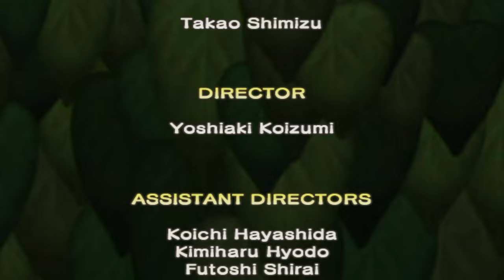Donkey Kong Jungle Beat (Any%) Longplay [E62]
(Blind) Longplay of ''Donkey Kong Jungle Beat'', played the Nintendo GameCube version

Release Date: December 16th, 2004 (JP); March 14th, 2005 (NA)
Platforms: Nintendo GameCube, Nintendo Wii
Publisher: Nintendo

➜ 100%-Run of ''Donkey Kong Jungle Beat'': [COMING]
➜ All Cutscenes of ''Donkey Kong Jungle Beat'': [COMING]

💥Timecodes💥
00:00:00 - Opening & Menu

00:01:14 - Banana Kingdom
• Dawn Savanna
• Jungle Deeps
» Vs. Dread Kong

00:07:36 - Orange Kingdom
• Silver Snow Peak
• Sky Garden
» Vs. Scruff Roc

00:13:30 - Watermelon Kingdom
• Monkey Fest
• Desert Oasis
» Vs. Rogue-Hog

00:21:56 - Apple Kingdom
• Massive Canyon
• Ice Warren
» Vs. Turret Tusk

00:30:52 - Strawberry Kingdom
• Helibird Nest
• Spirit Tree
» Vs. Mo-Hog

00:38:46 - Pineapple Kingdom
• Rumble Falls
• Pristine Sea
» Karate Kong

00:47:20 - Lemon Kingdom
• Chopperbird Race
• Cactus Mine
» Vs. Fleet Roc

00:55:44 - Grape Kingdom
• Sweet Paradise
• Primeval Ruins
» Vs. Grave Tusk

01:06:12 - Cherry Kingdom
• Aurora Glacier
• Grim Volcano
» Vs. Hard Roc

01:17:54 - Peach Kingdom
• Arctic Plunge
• Ancient Foundry
» Vs. Torch Tusk

01:34:40 - Melon Kingdom
• Iguanagon's Realm
• Banshee Swamp
» Vs. Bloat-Hog

01:47:10 - Durian Kingdom
• Battle For Storm Hill
• Aerie Fortress
» Vs. Ninja Kong

01:59:22 - Vs. Cactus King

02:04:12 - Credits

About The Game:

Donkey Kong Jungle Beat is a 2004 platform and score-attack game developed and published by Nintendo for the GameCube. It follows the gorilla Donkey Kong as he sets out to defeat a series of evil kings and conquer the jungle. Jungle Beat is designed for use with the DK Bongos, a bongo drum-style GameCube controller created for the Donkey Konga music games. The player controls Donkey Kong through various side-scrolling levels as he collects bananas, swings on vines, chains combos, rides animals, and defeats enemies and bosses.

The debut project of the 65-member Nintendo EAD Tokyo, Jungle Beat's development began around July 2003, after Shigeru Miyamoto suggested that Nintendo should commission a new Donkey Kong game. Development was led by director Yoshiaki Koizumi and producer Takao Shimizu, who sought to create a simple, accessible game in contrast to more complex contemporary games. Koizumi conceived a game that used the DK Bongos instead of a standard gamepad to control the player character, and applied lessons he had learned from previous projects during development. Because the tone differed from previous Donkey Kong games, the team chose to exclude most of the franchise's existing elements and characters.

~ Geocax ~